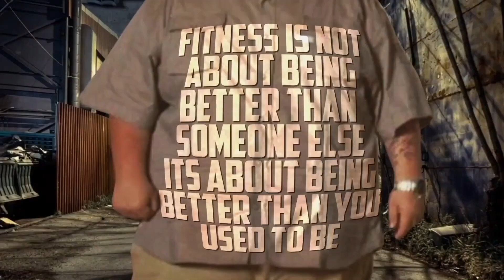Lose Weight By Eating MORE (Important)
I hope today's video helps some of you out there that feel you are struggling with your weight loss. I really do believe that the answer is not ALWAYS less calories!